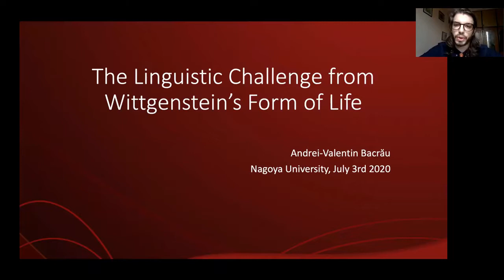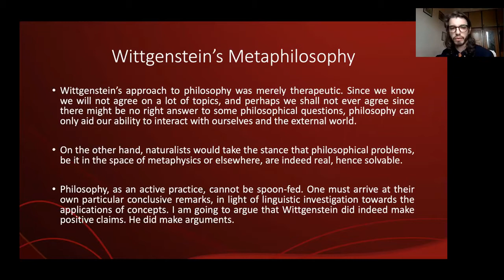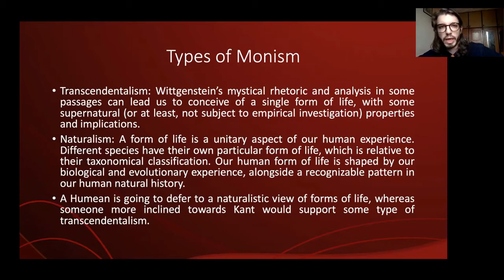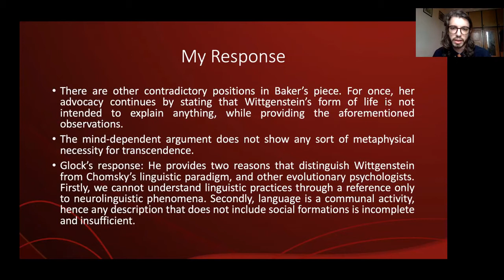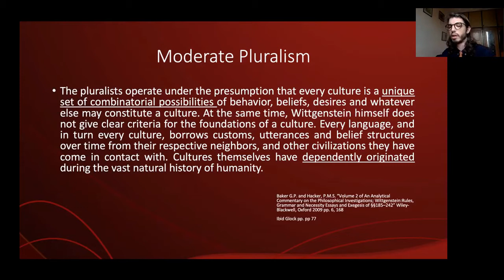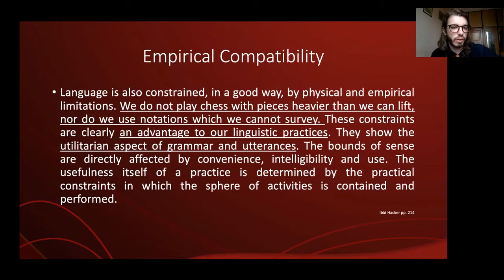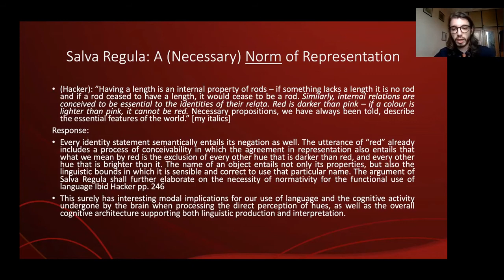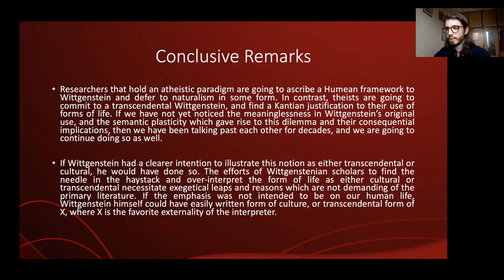Wittgenstein's Form of Life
A piece I have presented at Nagoya University.